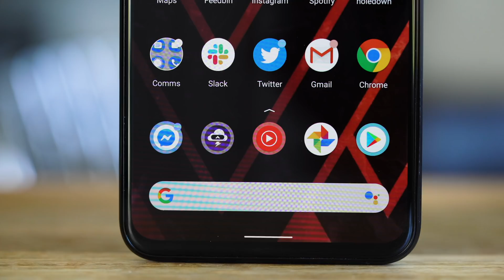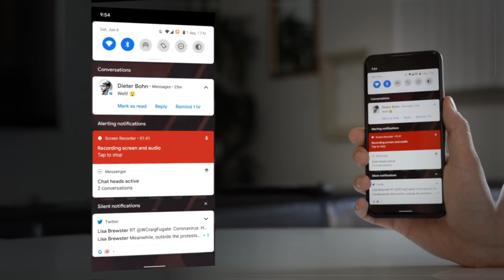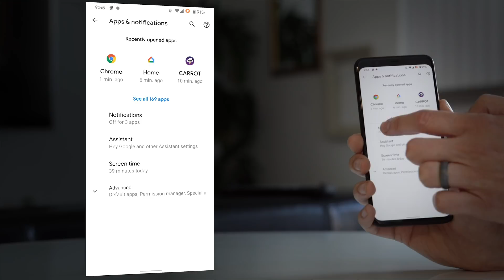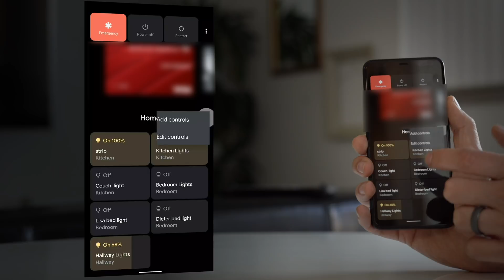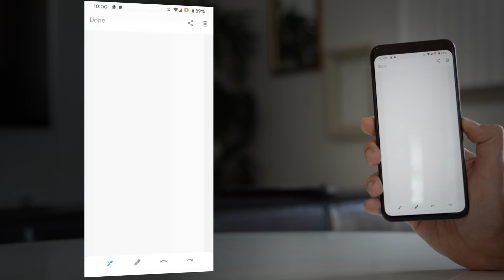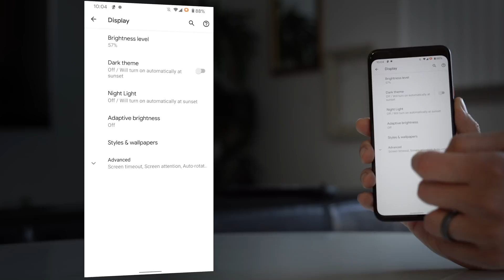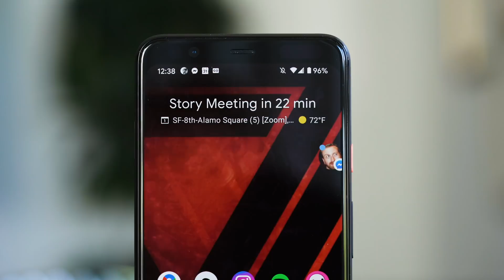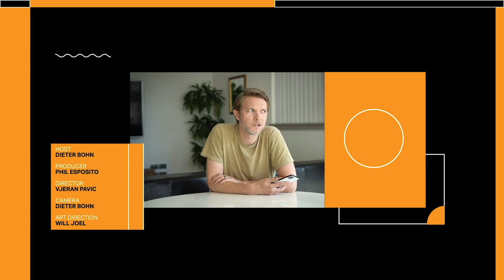Android 11 hands-on: all the features!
Android 11 beta is available today for Pixel phones. Google has changed around how you manage notifications from your text message apps, added bubbles, improved location permissions, and put smart home controls in the power menu. Dieter Bohn looks at everything that's coming up for Android.

Chapters:
0:00 Introduction
0:50 “Here’s a question”
0:57 Notifications
2:02 Chat Bubbles
2:30 Priority Conversations
2:51 Notification Alerts
3:14 Notification History
3:22 Do Not Disturb
3:34 Media Playback Controls
3:58 Power Menu
4:25 Smart Home Controls
5:01 Homescreen
5:20 Multitasking
5:39 Screenshots
6:11 Location Permissions
6:48 Screen Recording
6:56 More Features! (Airplane Mode, PIP, Dark Mode, GBoard)
7:39 Understanding Android 11
8:48 Installing the beta
9:02 Conclusion